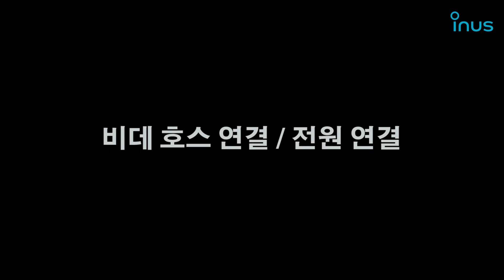이누스 비데 정수필터 설치방법